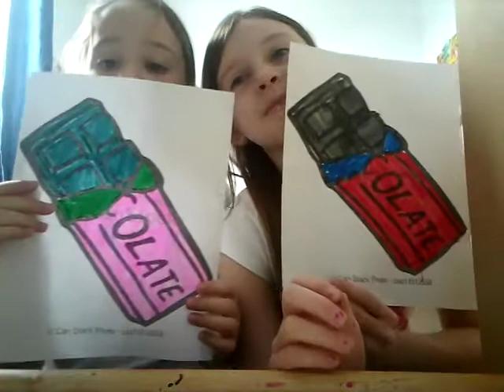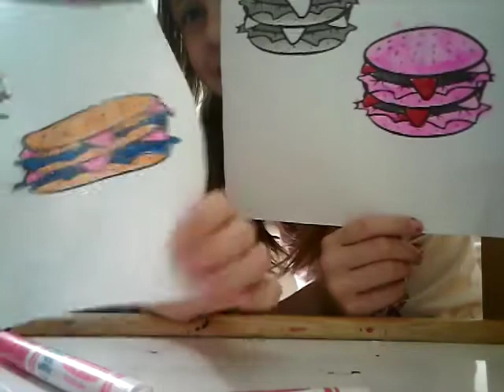3 marquer challenge avec flo